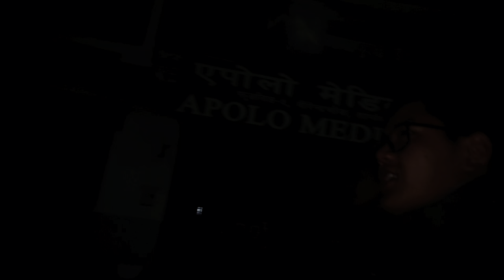Taplejung Ko One Off The Best Khaiyo Coffee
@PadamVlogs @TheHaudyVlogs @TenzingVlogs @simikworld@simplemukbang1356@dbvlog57